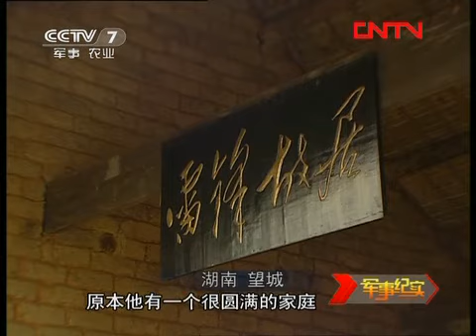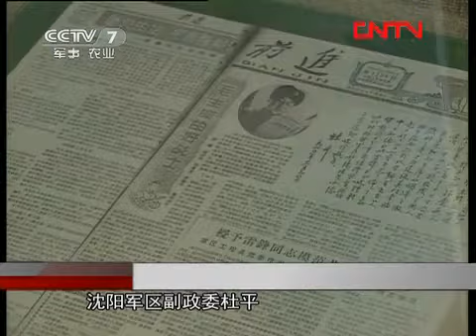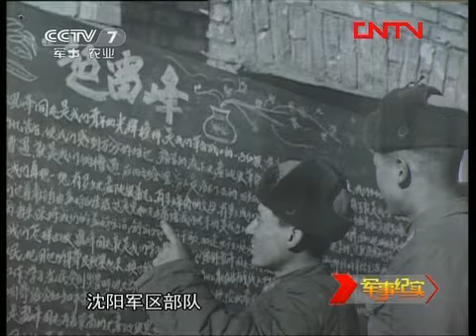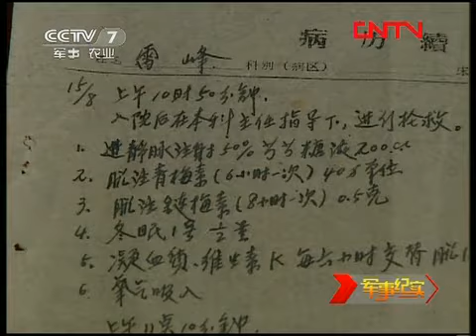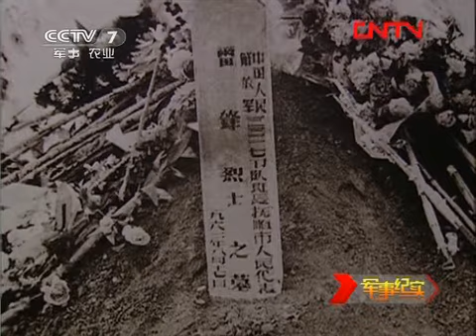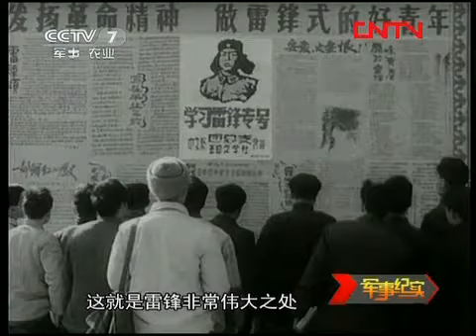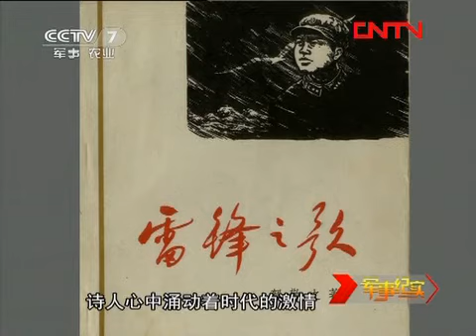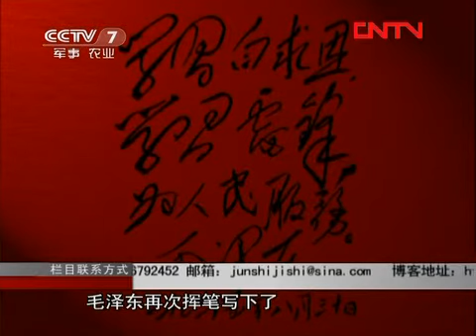军事纪实 《军事纪实》 20120305 雷锋战友忆雷锋